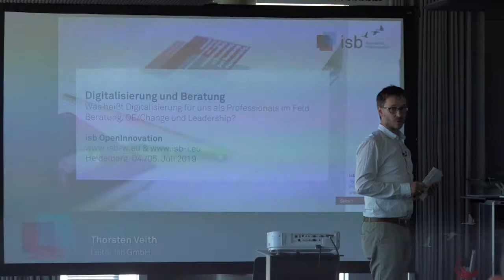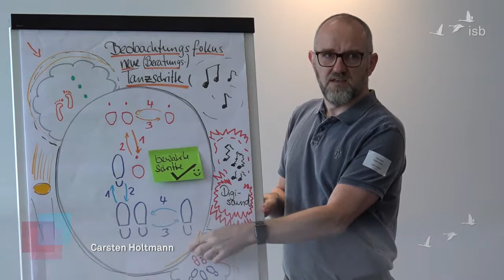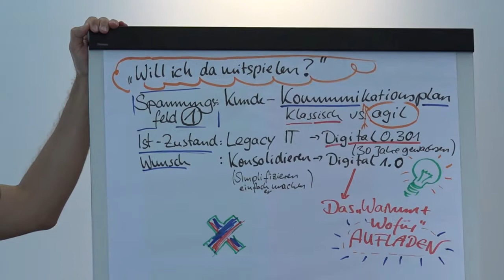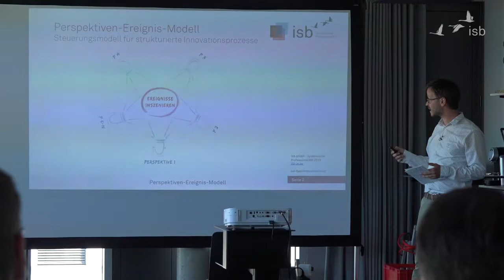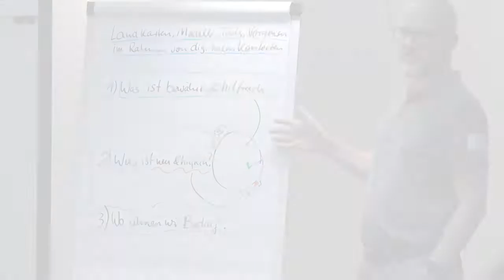Impressionen vom OpenInnovation; 2019; Heidelberg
isb OpenInnovation 2019 - Follow-Up: Digitalisierung und Beratung

Im Follow-Up zum isb OpenInnovation 2018 rund um das Thema Digitalisierung und Beratung wurden konkrete Projekte in Werkstattarbeit weitergesponnen.

Die Auftaktveranstaltung des OpenInnovation „Digitalisierung und Beratung" im November war ein thematischer „Helikopterflug" zur Annäherung an die Fragestellungen mit grundsätzlichen Perspektiven auf Digitalisierung und Beratung. Das Follow-up am 4. und 5. Juli 2019 in den Design-Offices in Heidelberg knüpfte in medias res an. In diesem „24 Stunden Experiment, in Prototypen zu denken" wurden direkt konkrete Projekte vorgestellt und Ideen in Werkstattarbeit weitergesponnen.